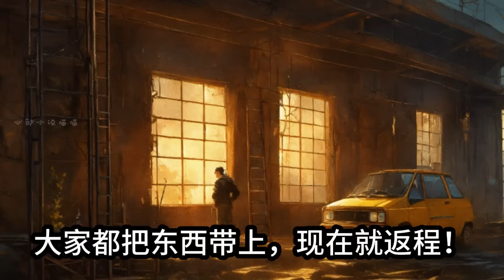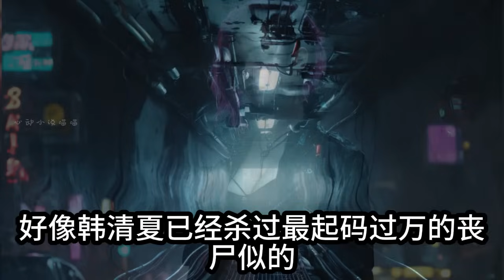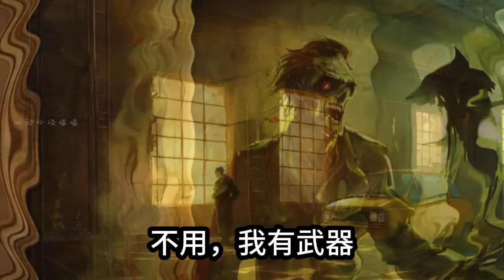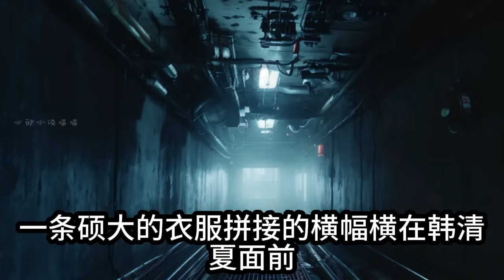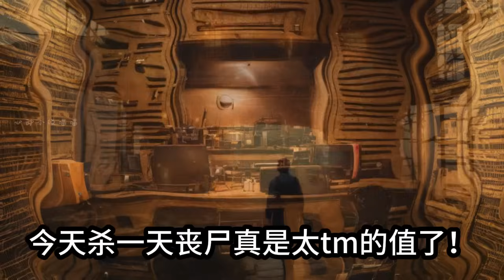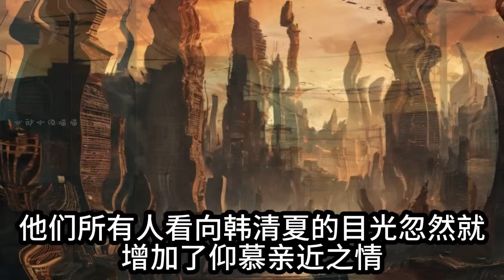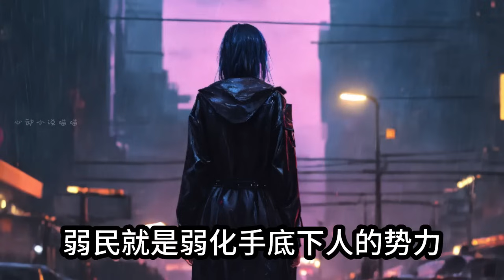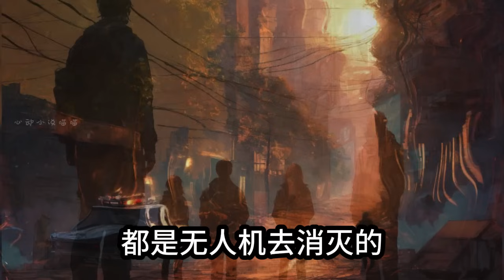【重生囤货：都末世了,谁惯着你3】末世狠人系统空间囤货基建女强金手指巨粗！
末世挣扎了十年的狠人韩清夏在丧尸围城中被基地背叛眼一睁她重回末世前半个月！此时她渣爹渣奶奶后妈还在为她哥哥结婚逼她腾房韩清夏这次果断把房超低 价卖给了他们。他们沾沾自喜捡大漏时韩清夏拿着钱去疯狂囤物资！在超级基地系统的超强金手指辅助下。韩清夏的无敌避难所搭建好了。所有人都深陷丧尸危机时韩清夏在避难所里安稳度假。所有人都食不果腹时韩清夏的狗天天吃自助！所有人苦苦挣扎挤进幸存者聚集地担惊受怕时韩清夏的基地已经是全世界最牢固的钢铁城堡！【女主狠且坏无cp无男主且看女主重生一回如何在末世潇洒过一生！】